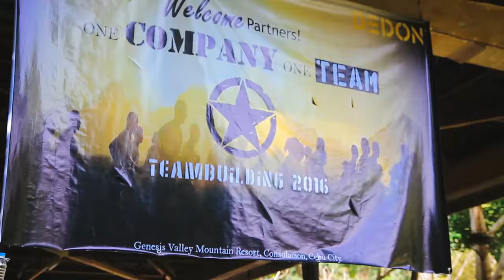Dedon Manufacturing's Corporate Boot Camp Team Building @ Genesis Valley Mountain Resort, Cebu!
The awesome guys of Bacon and Cheese Project nailed it again!

Thank you so much Dedon Manufacturing, Inc. for allowing us to make a difference during your Corporate Boot Camp Team Building last August 12, 2016 at Genesis Valley Mountain Resort, Cabangahan, Consolacion, Cebu, Philippines!